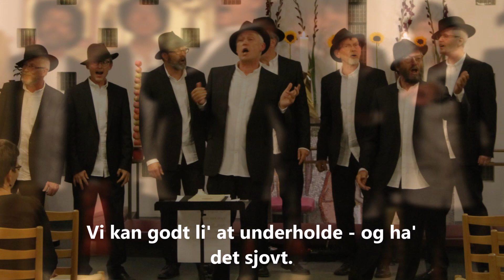30 års koncert